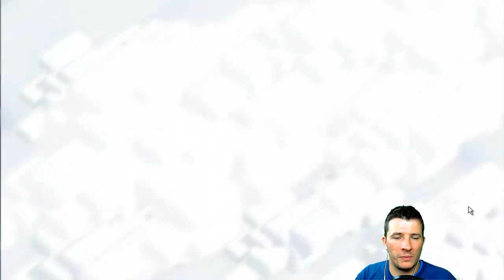[ Clash of Clans ] Deutsch || Zweitaccount läuft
nun geht es mal wieder mit meinem 2ten Account weiter ;)

Kostenlose Gems bekommt ihr hier:
Appbounty Code: cbceeeia

Better Dayz